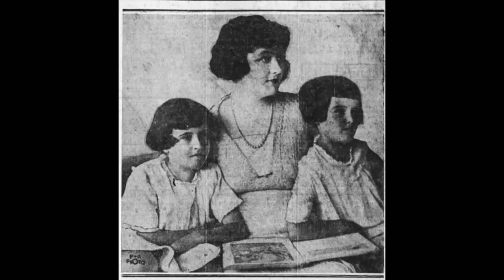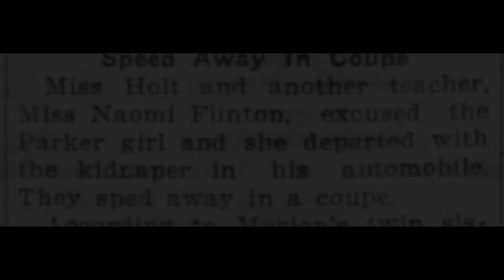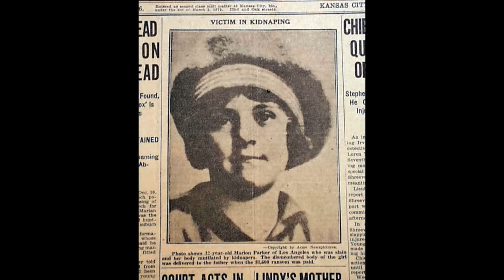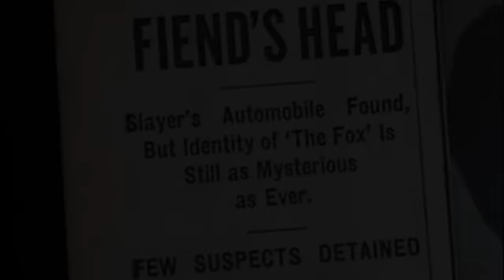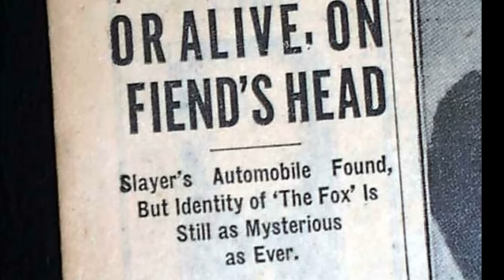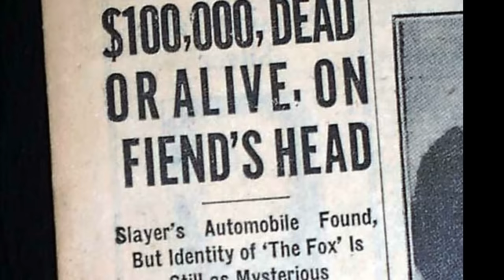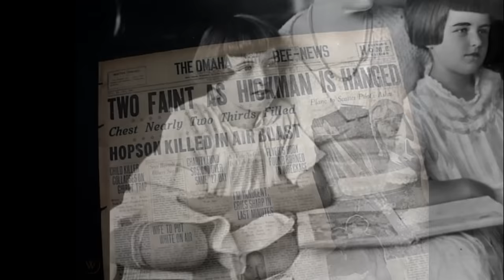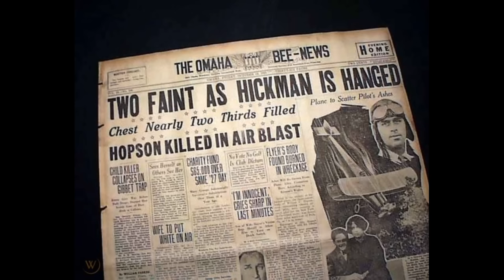Marion Parker - The Most Gruesome Crime in American History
In this video, we ecplore the case of Marion Parker, a little girl whose murder was branded 'The most horrible crime of the 1920s'.